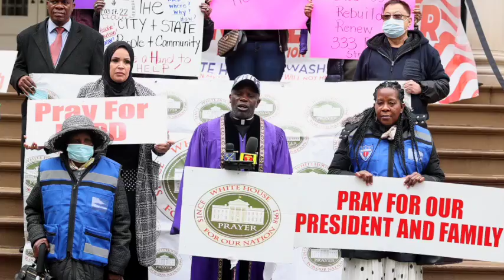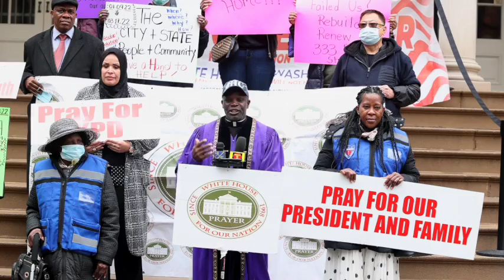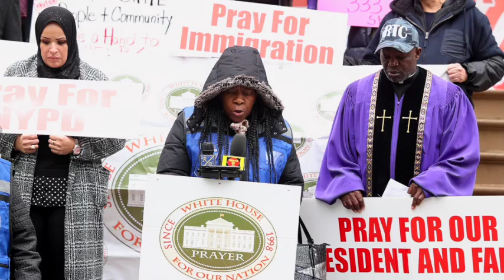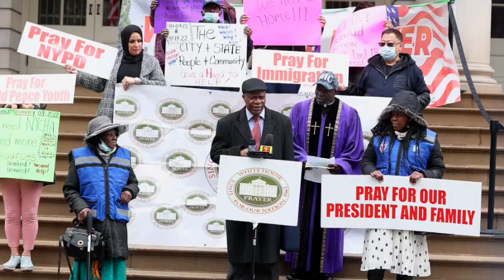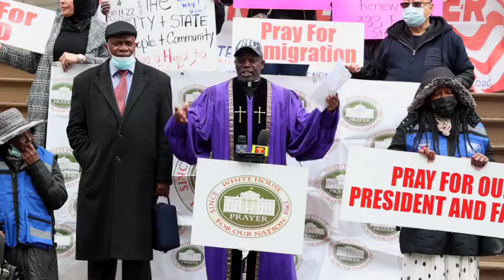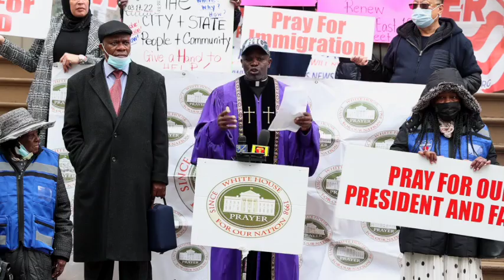Press Conference at NY City Hall for White House Prayer 2022